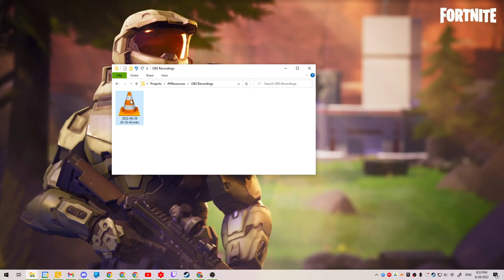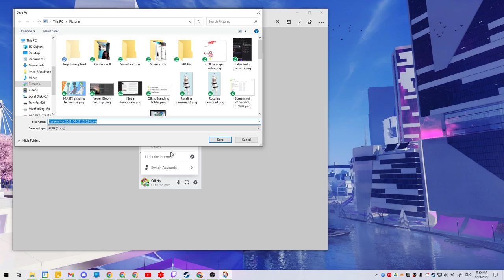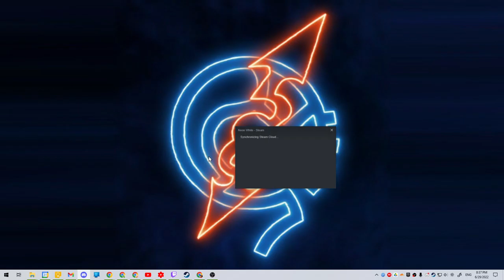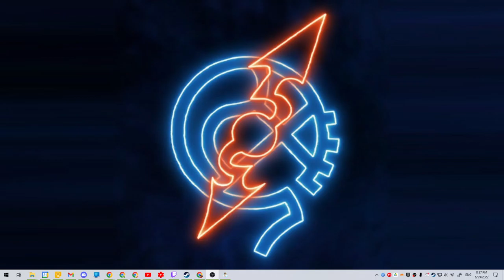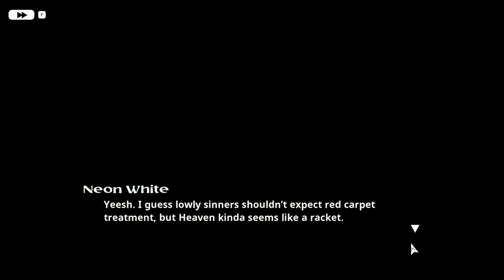Neon White raw let's play ep.1